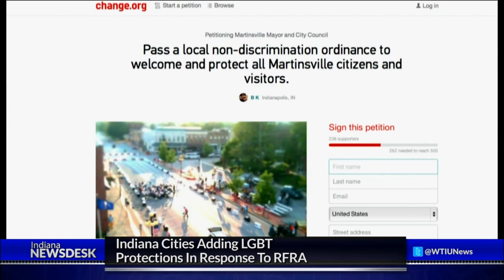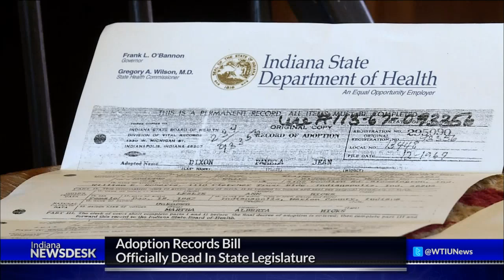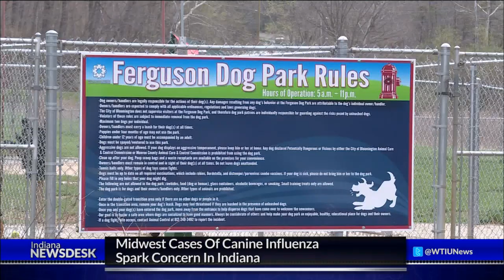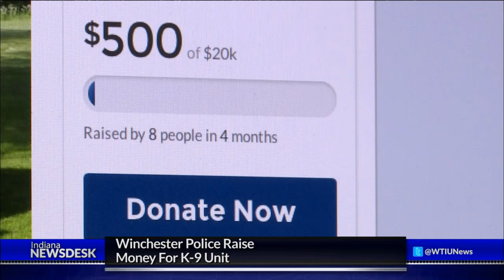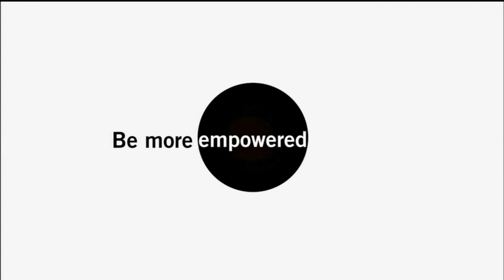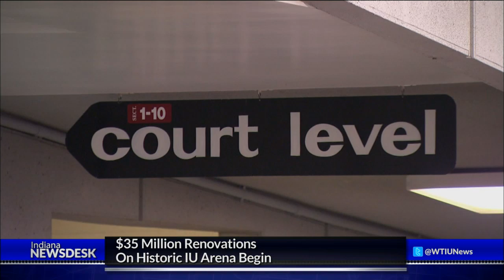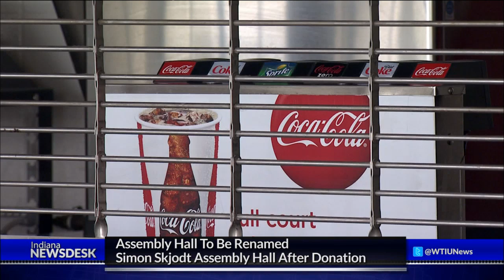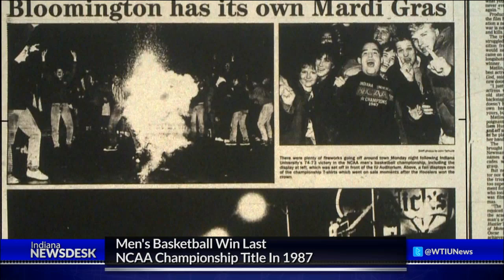Indiana Newsdesk, April 10, 2015 RFRA & Assembly Hall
The debate over the Religious Freedom Restoration Act has quieted at the statehouse, but there's work to be done to repair the state's image. As high school seniors decide where to go to college, RFRA and the fierce debate they watched play out on national news is foremost in some of their minds.

Plus, few things illustrate Hoosier basketball history more than Assembly Hall. The arena is getting a makeover. We take you inside the $35 million renovations.